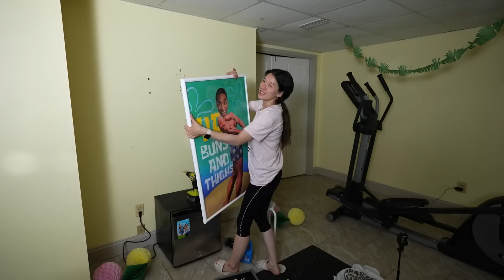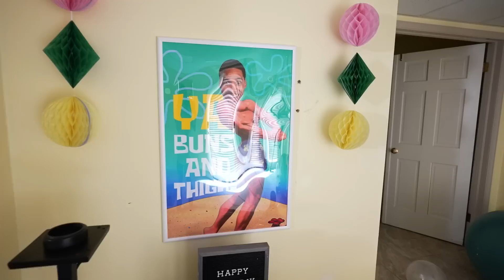I built a home gym for my husband's birthday (FOR CHEAP!)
In this video, I made a home gym for my husband's birthday and I did it all on a budget! I finally cleaned out our basement that was filled with clutter and surprised Matt with a setup that I did in ONE DAY. Stay till the end for Matt's surprise reaction.